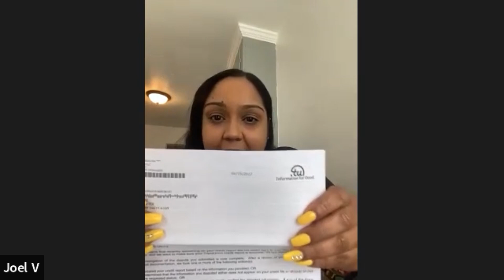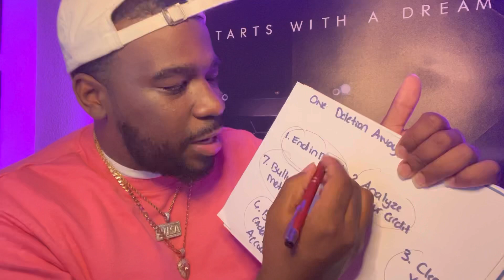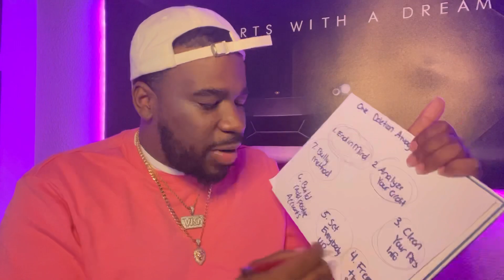OMG!! This New Cheat Code Got Collections Removed & Late Payments Removed In 46 Days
Anything Can Be Removed From Your Credit Report As Long As You Have A System